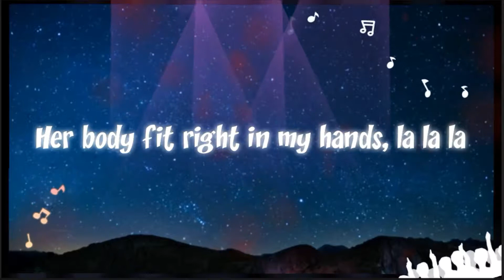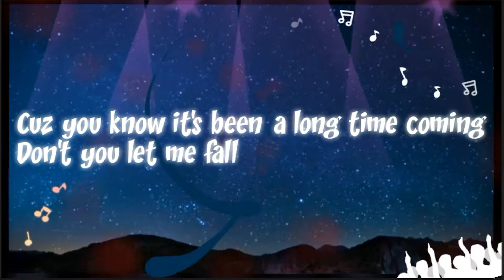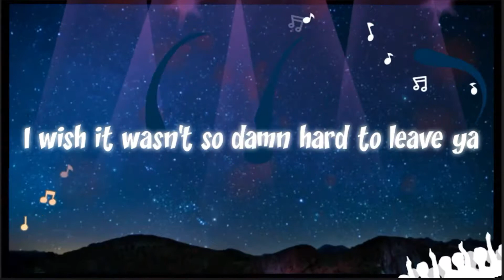Señorita Lyrics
Love you byyeeee